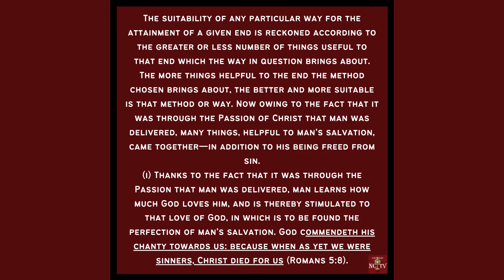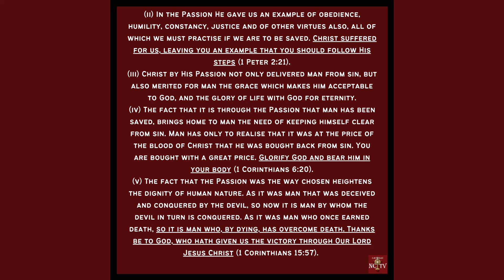Sunday of Passion Week – Daily Lent Meditations | Catholic NC TV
Daily Lent Meditations from St Thomas Aquinas are available as a daily post on Facebook and Instagram, as a video on YouTube, or as a podcast wherever podcasts are found at 4:00 AM EST every day.

At Catholic NC TV, our goal is to spread the knowledge of the Catholic Church to people who do not know about it, by making educational and easy-to-understand videos for all people. Our medium of choice is YouTube, one of the most used websites in the world!